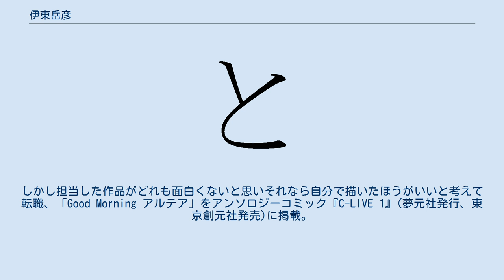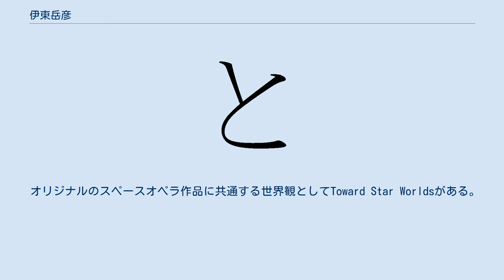伊東岳彦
伊東 岳彦（いとう たけひこ）は、日本の漫画家、イラストレーター、アニメーション作家。
男性。
本名や生年月日は公表されていない。
代表作は『宇宙英雄物語』『星方武侠アウトロースター』『覇王大系リューナイト』。
愛称は「老師」。
 北海道北見市出身。
高校卒業後、東京のデザイン専門学校へ進み、同時期に様々な雑誌の仕事や設定協力などを手掛ける。
その後おもちゃのデザインの仕事に就いた後、漫画編集者に。
しかし担当した作品がどれも面白くないと思いそれなら自分で描いたほうがいいと考えて転職、「Good Morning アルテア」をアンソロジーコミック『C-LIVE 1』(夢元社発行、東京創元社発売)に掲載。
 デビュー当初はBLACK POINTというペンネームを使用しており、自画像（顔に「BP」と書かれている）や初期の作品で確認できる。
イラスト・アニメ関連の仕事では幡池裕行名義で活動している（伊東自身が「別人だ」と語った事があるが、『Vジャンプ』連載「覇王大系リューナイト」第1回の画稿の名義は幡池裕行になっている）。
 作品制作の際にはスタジオ形式を採用しており、クリエイタースタジオモーニングスターで活動している。
モーニングスターには幡池裕行も所属していることになっている。
 闇の魔法陣というサークル名で、オリジナル作品の番外編やパイロット版、設定集、ラフ画などを収録した同人誌を発表している。
 オリジナルのスペースオペラ作品に共通する世界観としてToward Star Worldsがある。